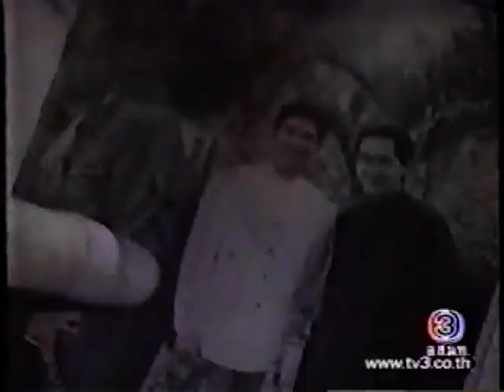Sromai Rok Kapit 057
Willy & Ann ( Khmer Dubbed) by Mayura